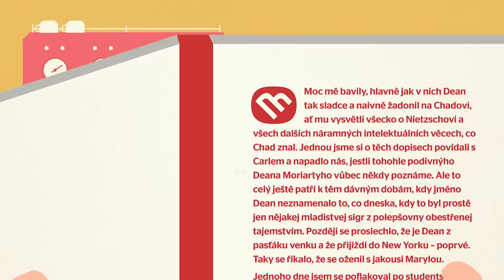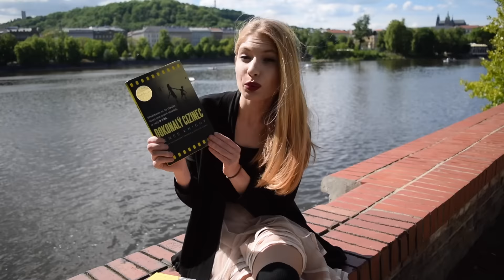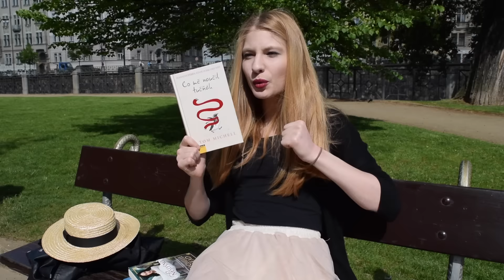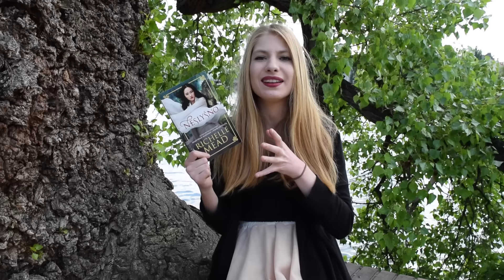Knižní Baví / Nebaví #8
Naše skvělá Dorota pro vás má už osmý díl seriálu Baví/Nebaví! Jako obvykle je plný knižních tipů, po kterých po Dorotčině recenzi hned zatoužíte, a natočený tentokrát u vody a v zeleni. Zbožňujeme jaro! :)

Těšíme se na vaše komentáře a knižní tipy od vás pro nás ;-)